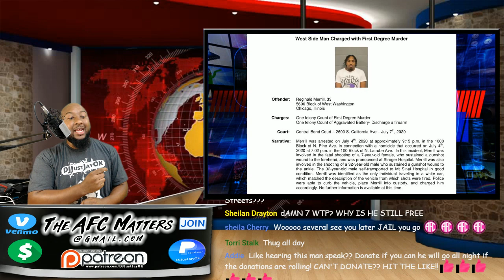🔂 Chicago: Getaway Driver caught 🚗 3 men wanted in Fatal shooting 👼🏽 "Natalia Wallace, age 7"